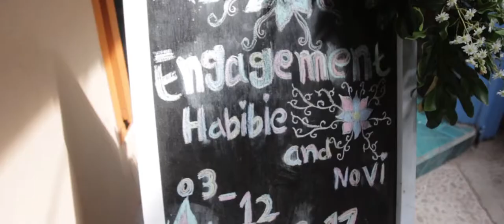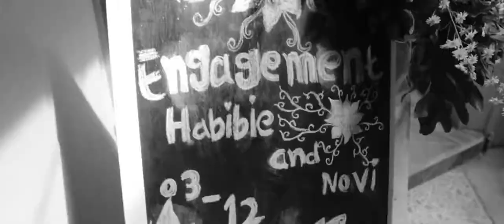(Same Day Edit) Cinematic Trailer - Novi & Habibie at United Tractors Grand Ballroom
This video is an amazing cinematic trailer of Novie & Habibie Wedding at United Tractors Grand Ballroom.

Decoration : Star Dekorasi
Catering : Ibu Djoko Catering
Entertainment : Yani Friends Music
Documentation : Imperial Photo
Rias & Gaun : Redberry Wedding

🏢 Jl. Raya Bekasi Km. 22, Cakung, Jakarta Timur, 13910.